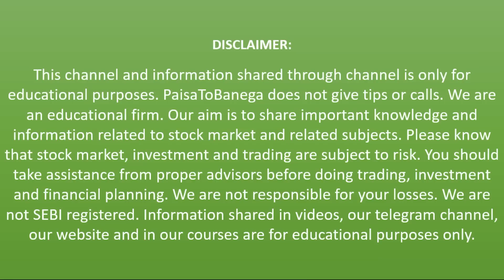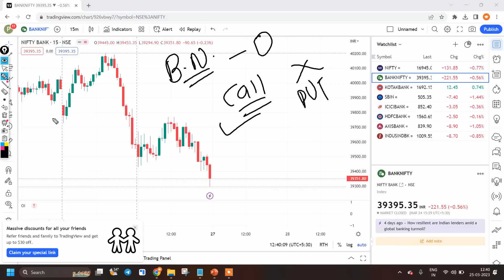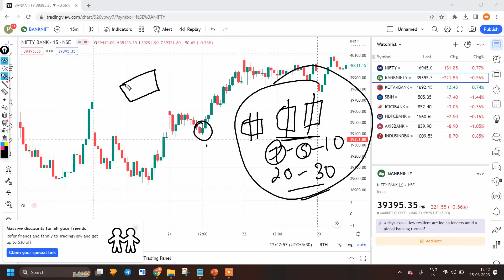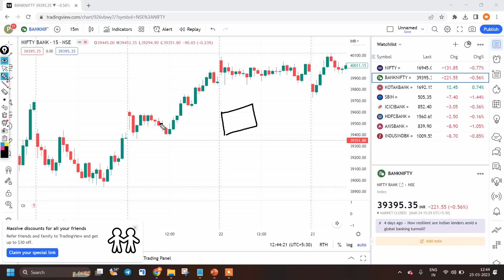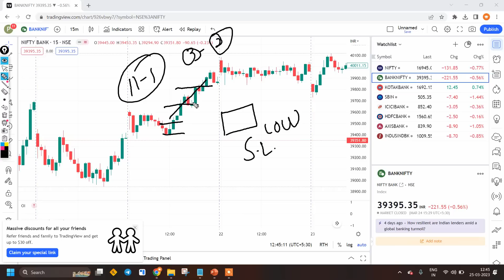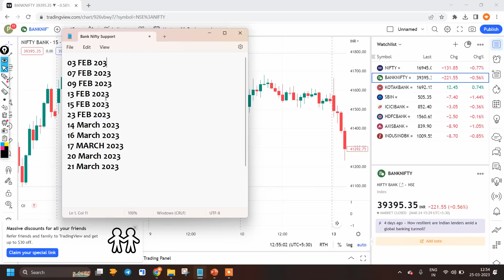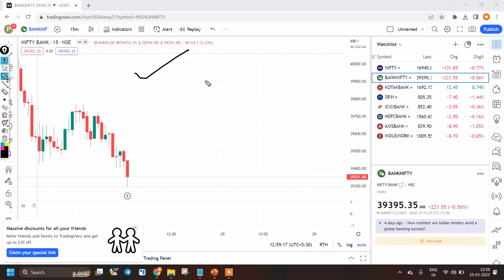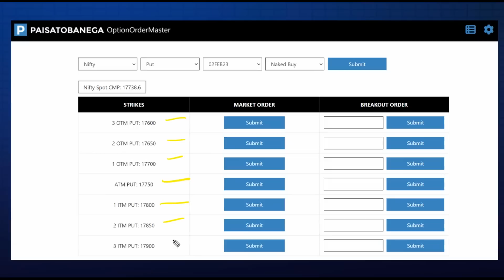Bank Nifty की सबसे आसान Strategy